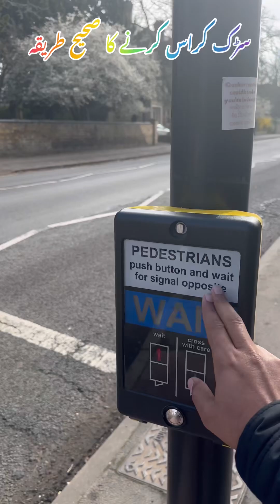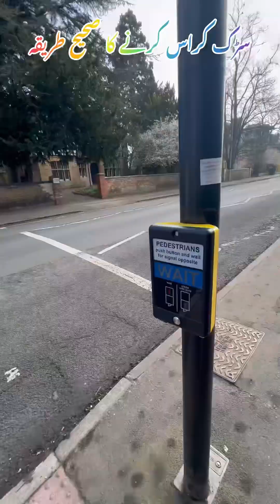How to cross the road properly, especially when you have children with you